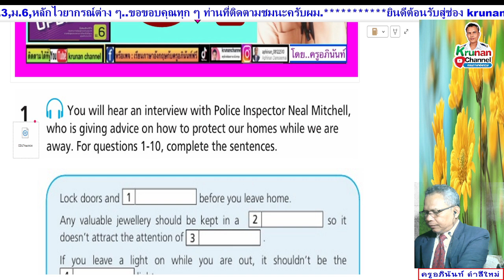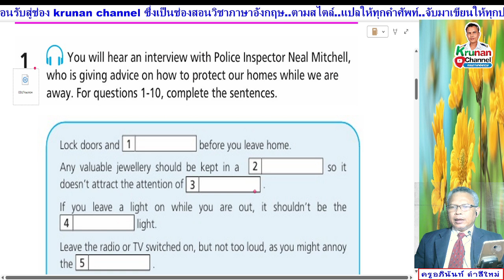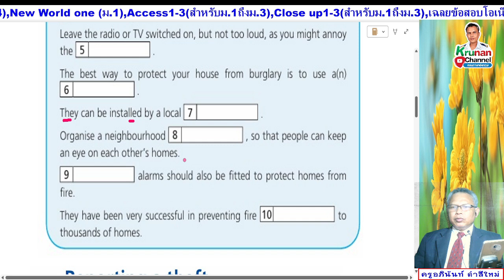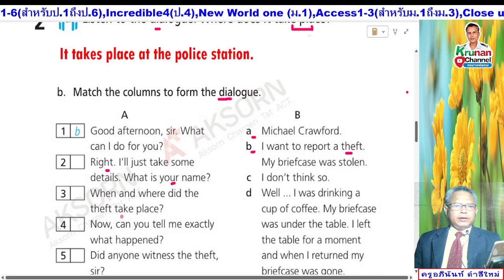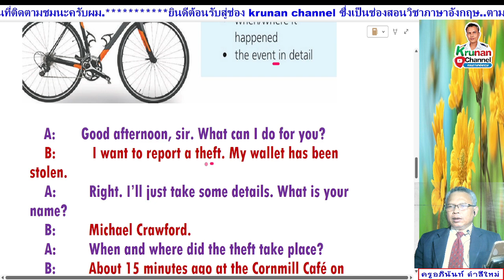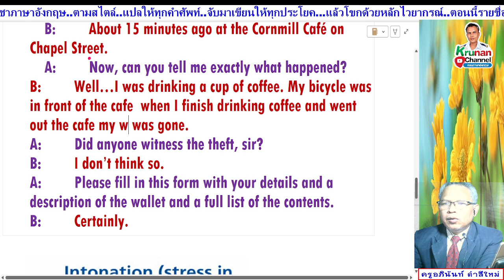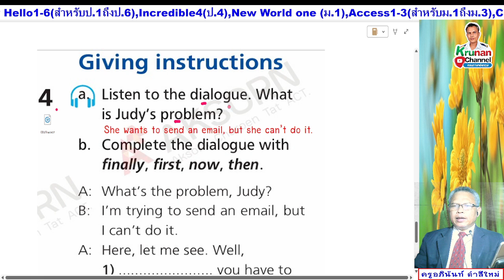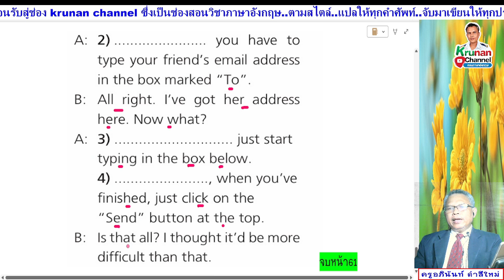Upbeat 6 ม.6 หนังสือเรียน หน้า 61